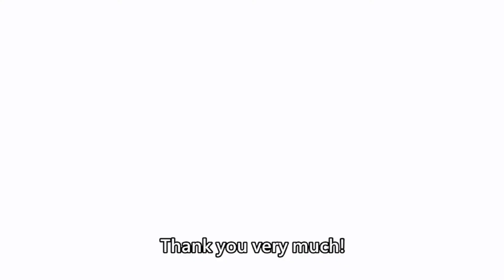hetalia but i zoom in on random things